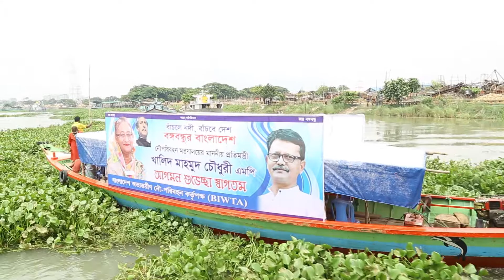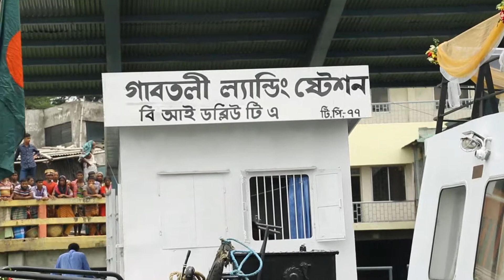পুনরুদ্ধারকৃত তুরাগ নদীর চ্যানেল উদ্বোধন